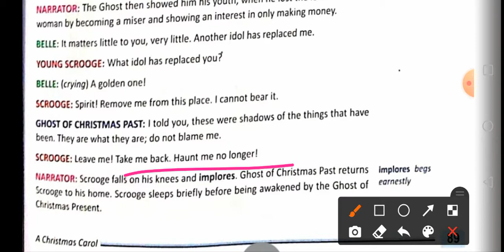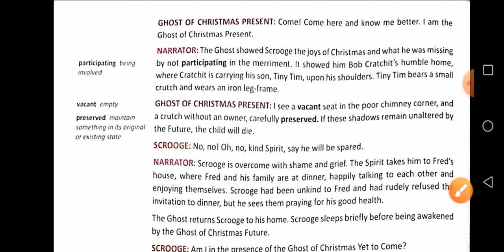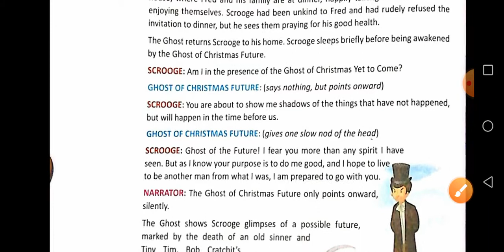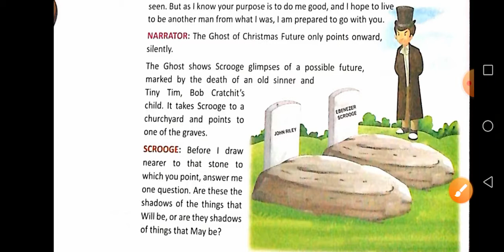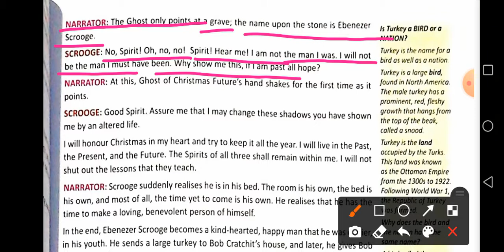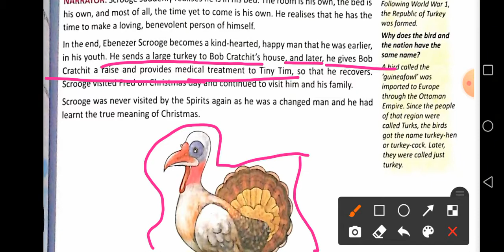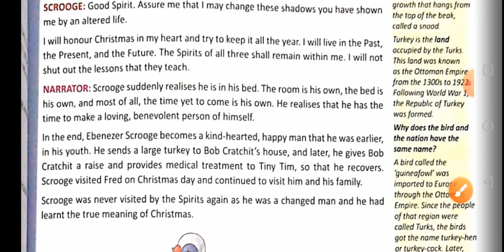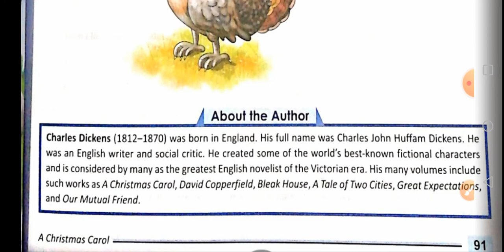Class 6th English ch-12 A Christmas Carol (part 2)